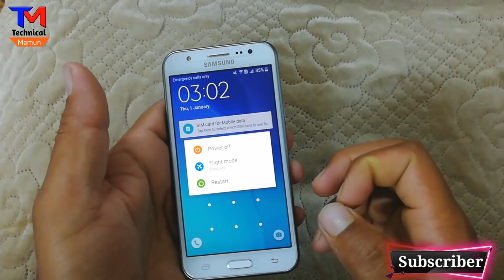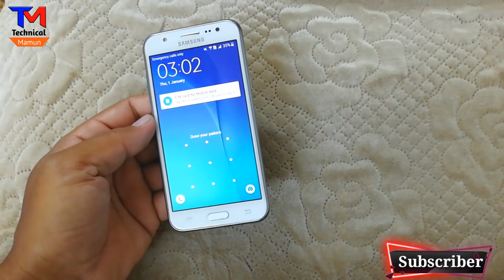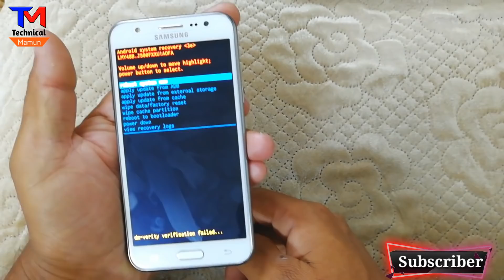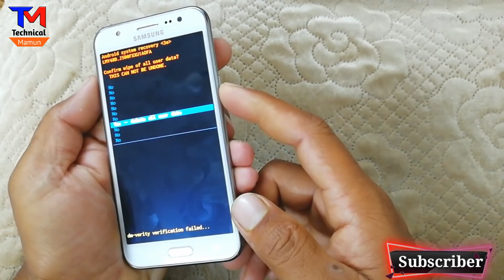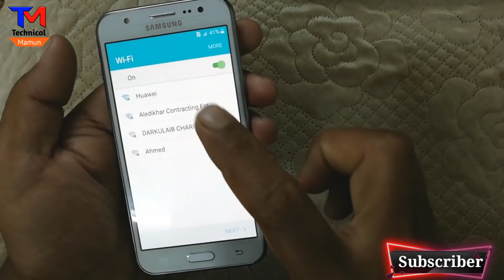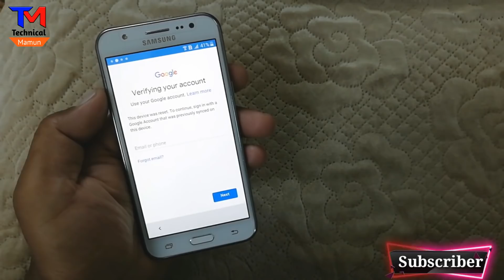যেকোন ফোনের লক খুলে ফেলুন মাত্র 2 মিনিটে | How to unlock Any Locked Device Full HD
How to open hard password lock any Android device, easy recovery forget password lock

follow on™

➡️bangla tutorial
➡️Mobile tips